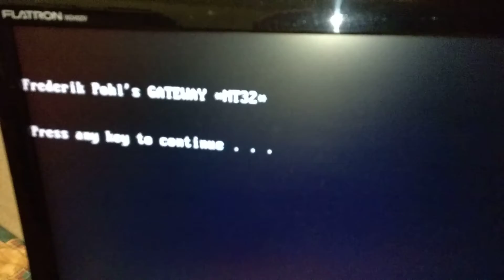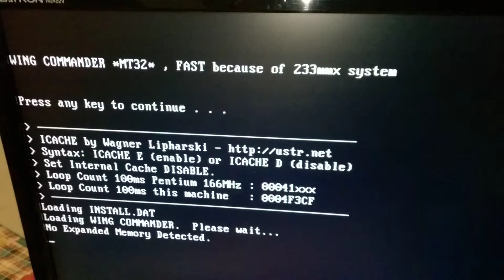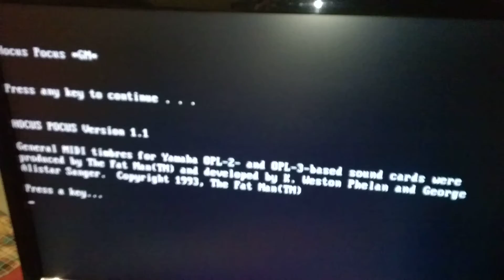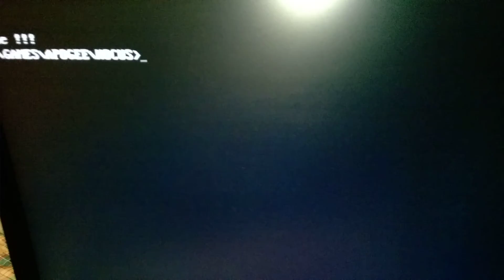New version Music Quest MPU clone with wavetable header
* yes, Wing Commander runs too fast on this 233mmx system - but no freeze at fireworks scene at the intro ;)
PC MIDI CARD IH9MQ10 really quick mobile phone video tested with:
- Dreamblaster S1
- Dreamblaster X3M
- Roland MT-32

note:
Wing Commander is a speed sensitive game and on the video it is running on a 233mmx system - so some events are going way faster than normal. Still it does not freeze on the intro sequence at the fireworks and it behaves exactly like running it with a genuine Roland MPU-401 interface.